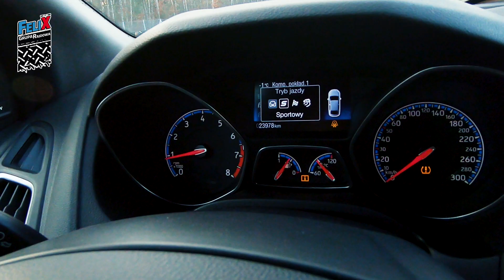Drift Ford Focus RS vs Bmw E30 330 Grupa Rajdowy Felix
Ken Block to chyba najsłynniejsza persona która rozsławiła Forda Focusa RS i nie tylko w takie zabawy jak grube poślizgi :-) Ja też postanowiłem na szybko sprawdzić czy takim Fordem Rs da się poślizgać ?? Zapraszam na krótki film z moich prób driftowych ...

Moje auta:
BMW M3F80 (500kM)sprzedane
BMW E90 320 D (205kM)
BMW E30 330 Rally Car (240kM)
Ford Focus RS ( Szarak )
Mustang rok 1966 w odbudowie 90%
Porsche 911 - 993 w niedzielę

Stabilizator MōVI M5 Latam Dron DJI Mavic Pro
GOPRO5
GOPRO6
GOPRO7